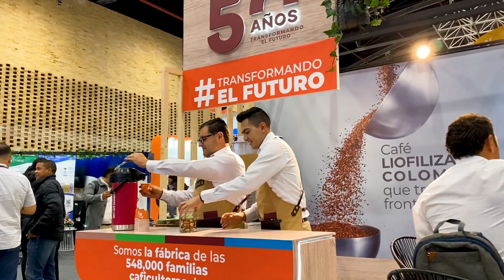Stand Cafés de Colombia Expo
Hoy es una gran oportunidad para asistir a Cafés de Colombia Expo.
Nos encontramos en el stand 820, de la Federación Nacional de Cafeteros de Colombia en Corferias - Generadores de oportunidades y progreso hasta el 22 de octubre.

¡Visítanos y hagamos negocios juntos! ☕✨